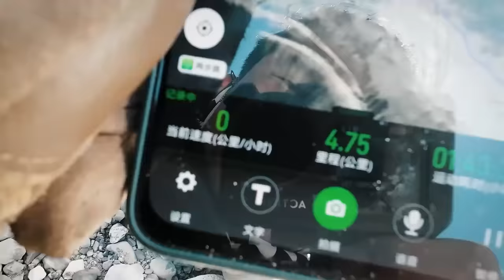和妹子探索祥格拉冰川，有幸遇到雪崩，大家都被严重晒伤